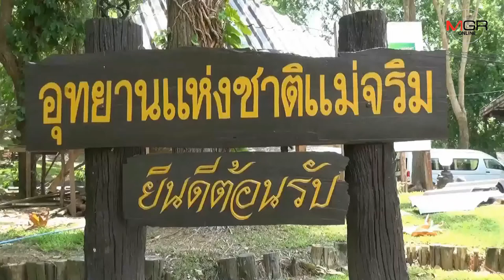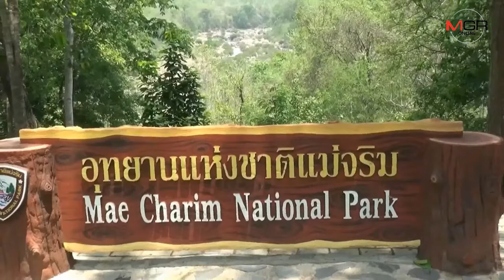ท้าลองล่องแก่งน้ำว้า ทริปสุดเร้าใจฝ่าป่า อช.ดอยภูคา-แม่จริม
27/06/2019  ท้าลองล่องแก่งน้ำว้า ทริปสุดเร้าใจฝ่าป่า อช.ดอยภูคา-แม่จริม
น่าน - เปิดทริปสุดเร้าใจ..ล่องแก่งน้ำว้าฝ่าผืนป่าอุทยานฯ ดอยภูคา-แม่จริม รับได้ทั้งนักท่องเที่ยวที่ชอบความท้าทาย-คนชอบผจญภัย ยันทริปครอบครัวอบอุ่น